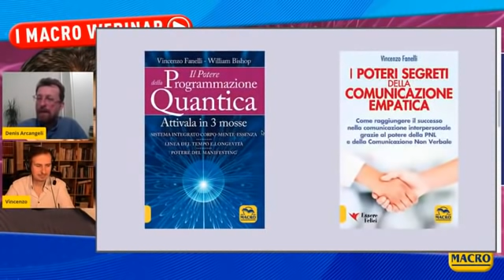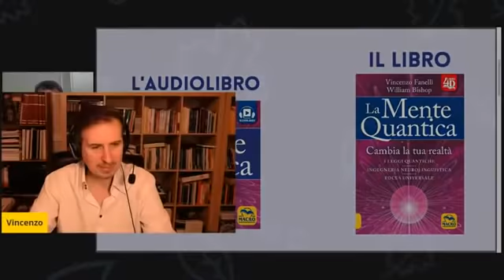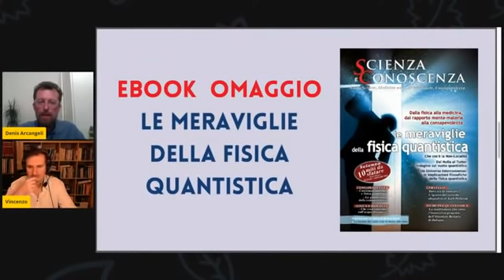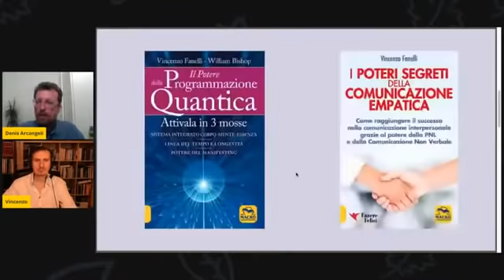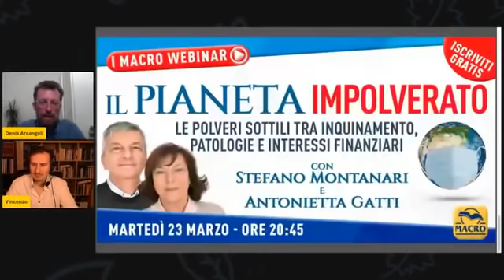Mente Quantica Webinar + Induzione Subliminale "Attiva la Legge della Sintonia.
clicca qui per scaricare l'estratto gratuito del libro LA MENTE QUANTICA.

Uno straordinario webinar grattuito sulla mentequantica per apprendere i segreti per utilizzare al massimo il tuo potere co-creativo e manifestare la realtà desiderata. Andrai oltre la semplice leggediattrazione e il pensieropositivo: la Mente Quantica comprende sia l'inconscio che il sésuperiore.
Quindi, non è sufficiente lavorare sul programmamentale ma anche sul tuo livello energetico, il karma e tutto quello che ha a che fare con il tuo veroio.

In questo webinar scoprirai come:
- come le credenze limitanti generano una realtà limitante;
- comprensione delle leggi quantiche;
. teorie della meccanica quantistica;
- come aumentare il tuo Quantum Energetico;
- come sintonizzarti sulla realtà desiderata;
- come funziona il Focus Universale  (il vero focus della creazione);